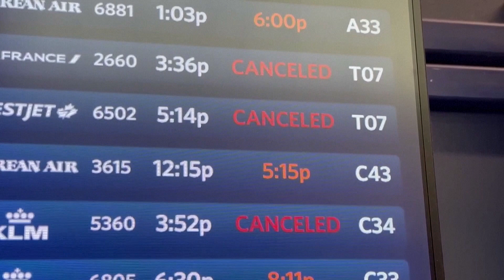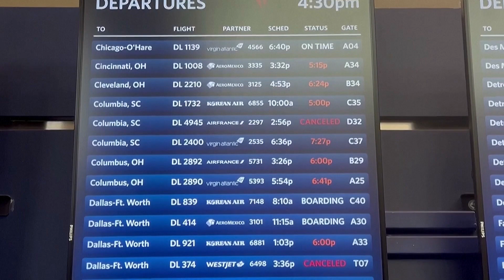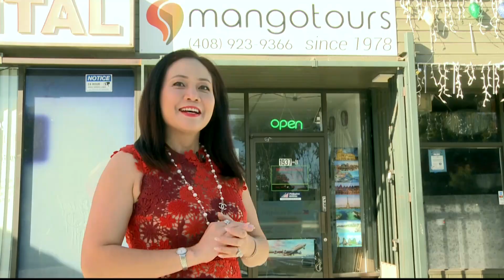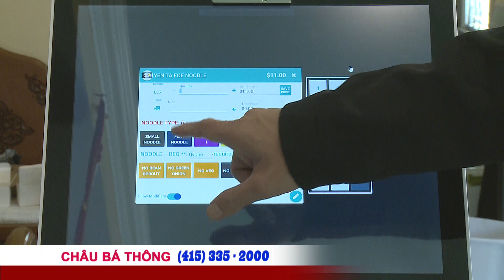Tổng thống Biden “không tin tưởng” chuyển giao quyền lực ôn hòa nếu ông Trump thất cử